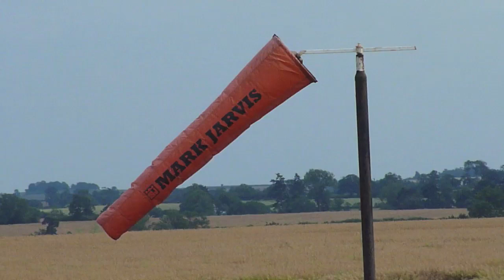Me flying a Cessna 152 at Leicester Airport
Me at Leicester Airport in a Cessna 152 (Reg: G-BFMK) See me take off and perform some touch and goes, the first one of which is quite bumpy!